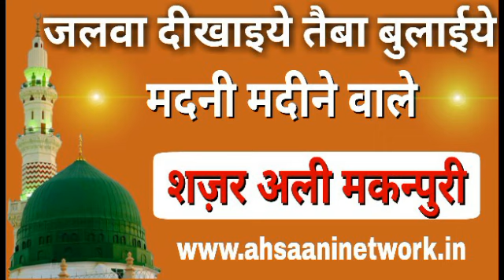जलवा दिखाइये तैबा बुलाईये मदनी मदीने वाले.||Shajar Ali makanpuri new Naat 2017.||Jalwa dikhaiye taib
जलवा दिखाइये तैबा बुलाईये मदनी मदीने वाले.||Shajar Ali makanpuri new Naat 2017.||Jalwa dikhaiye taiba bulaiye madni madine wale.

Recording by.

Naseem sound service Manjhanpur kuashambi u.p.

Design and upload by.Gulam Fareed Ansari

From:Manjhanpur kaushambi U.P.